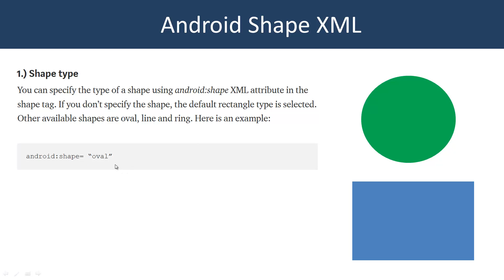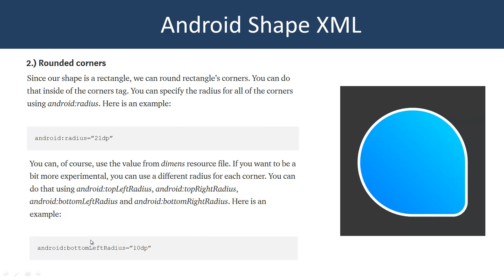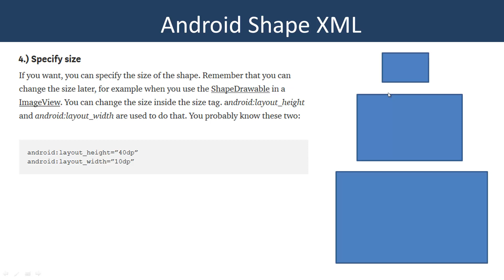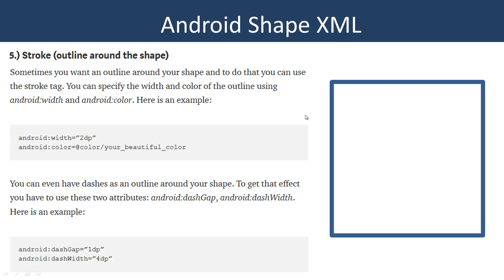Android App Development Bangla Tutorial | Class 14 Shape Drawbles XML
Android App Development Bangla Tutorial By Rabbil Hasan Rupom. This Android Bangla Tutorial Series will cover lessons for beginner to advance. This Bangla Android Programing video tutorial mainly cover Shape Drawbles XML.

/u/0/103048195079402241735